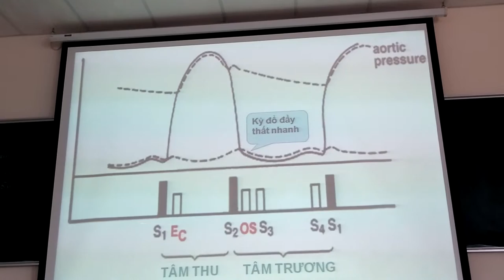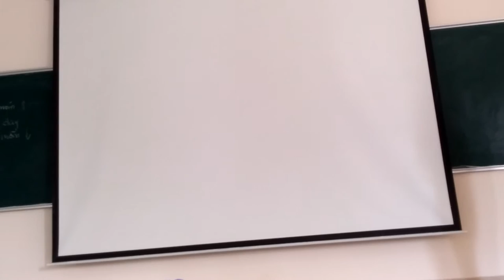nội cs khám tim 2